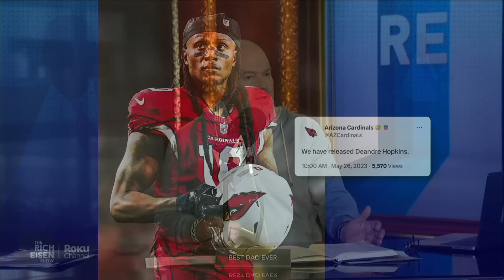“I Don’t Get It” – Rich Eisen Reacts Live to the Cardinals’ Shocking DeAndre Hopkins Release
Rich Eisen and the guys react live to the breaking news that the Arizona Cardinals shockingly released All-Pro WR DeAndre Hopkins.Tune in to the Emmy-nominated Rich Eisen Show live for FREE on The Roku Channel and also streaming on Audacy, Sirius channel 218 and XM channel 202 weekdays from 12-3 PM ET!